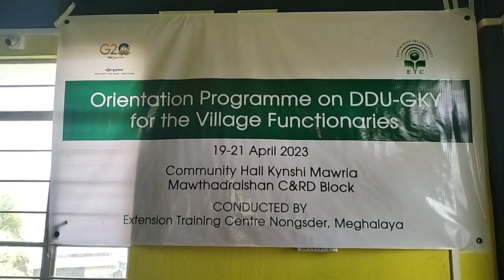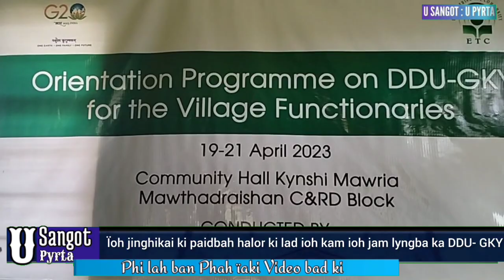Bun ki Samla Nongkyndong ki la ïoh kam ïoh kam ha kylleng ka ri India lyngba ka DDU- GKY